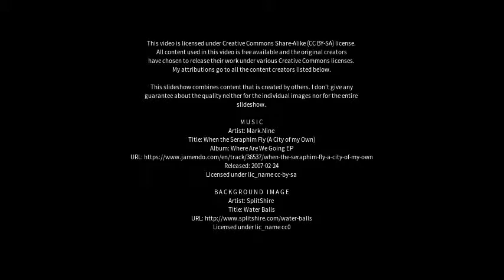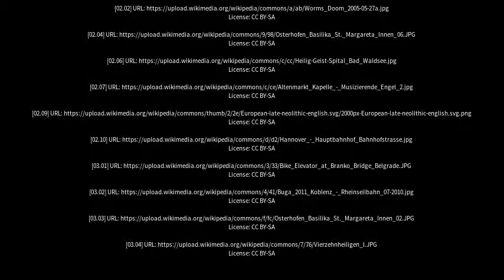Best places to visit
Best places to visit - Osterhofen (Germany) Best places to visit - Slideshows from all over the world - City trips, nature pictures, etc.